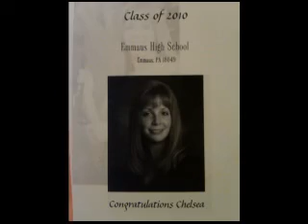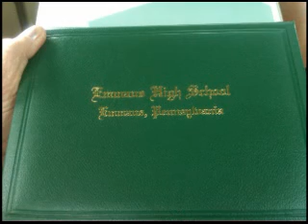Chelsea's Grad Day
Chelsea, who has been with me for five years has graduated! Here is a
little clip of her from the beginning years up to her graduation!
Congrats girl!